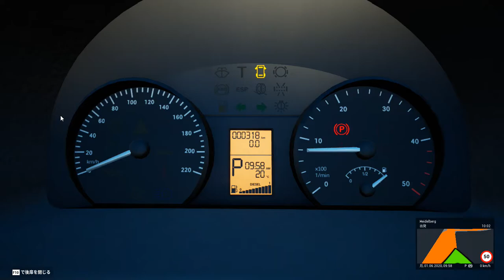Fernbus Simulator - W906 DLC (NEW Mercedes-Benz Sprinter W906 Shuttle Bus ) DHL Express | Delivery